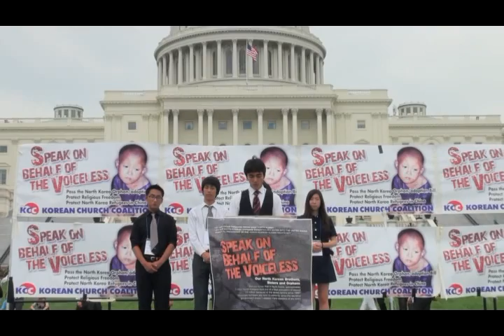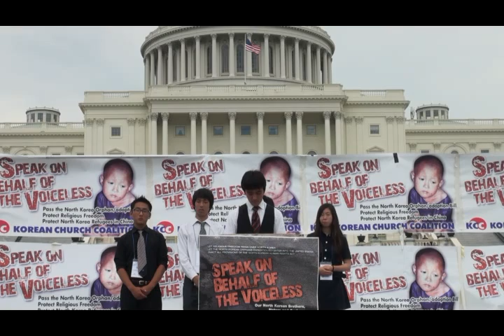Speech Charles Kirk, KCC 2G Intern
Charles Kirk, KCC 2G Intern (Korean Church Coalition for North Korea Freedom 2nd generation) at the KCC DC 2010 West Lawn Rally at the West Lawn of US Capitol for the Speak on Behalf of the Voiceless event for North Korea Human Rights Movement on behalf of the suffering North Korean Brothers, Sisters and Orphans.